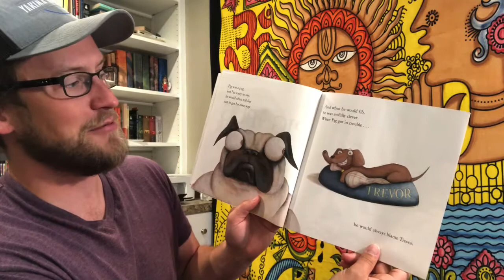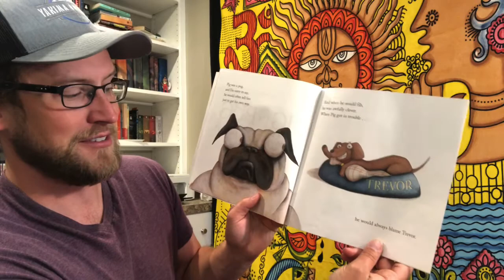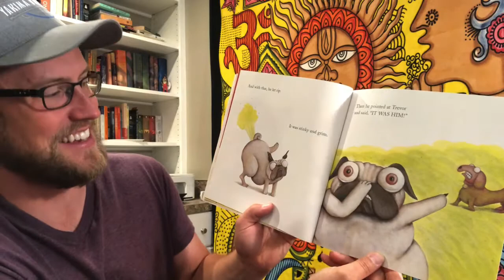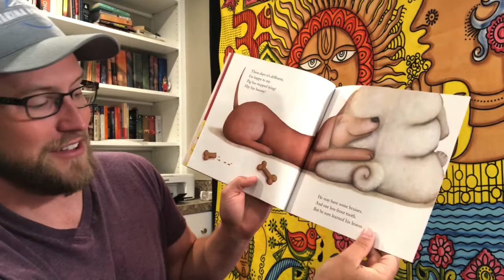Pig the Pug “Fibber”